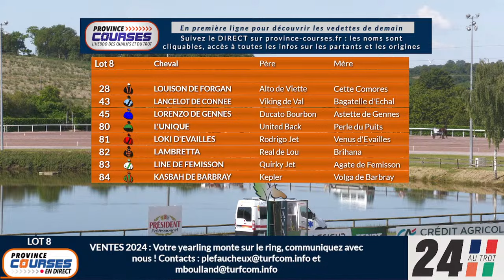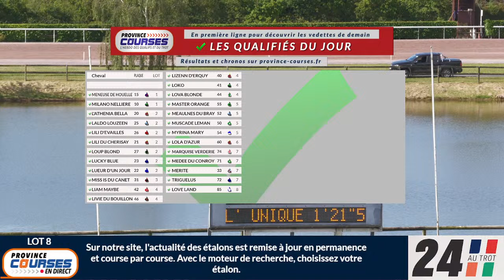Qualifications Lot 8 - Laval 11 06 2024